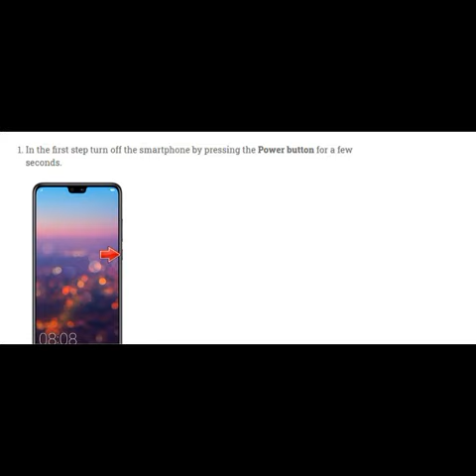Hard Reset HUAWEI P20 Pro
The following tutorial shows all method of master reset HUAWEI P20 Pro . Check out how to accomplish hard reset by hardware keys and Android 8.1 Oreo settings. As a result your HUAWEI P20 Pro will be as new and your Huawei HiSilicon KIRIN 970  core will run faster.